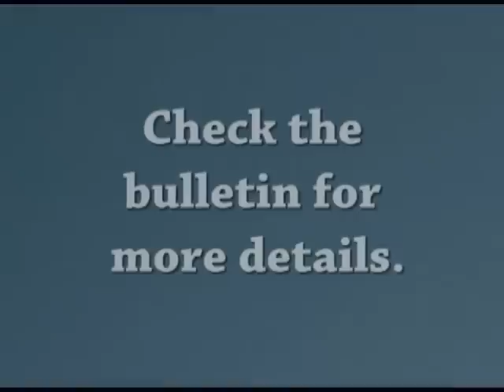PMC Picture Directory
Craig and Lane